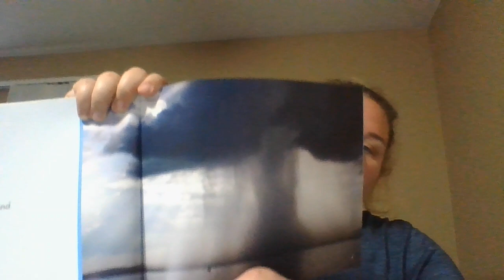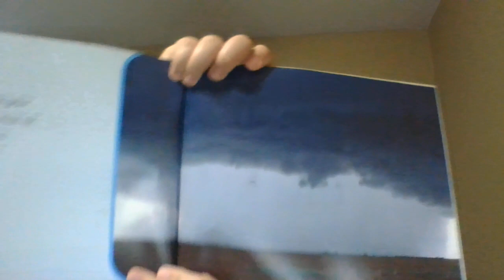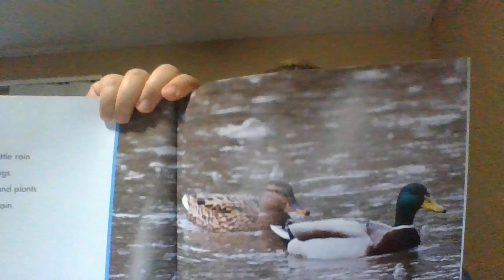Rain by Erin Edison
Today we are reading about rain and the water cycle. I hope you enjoy